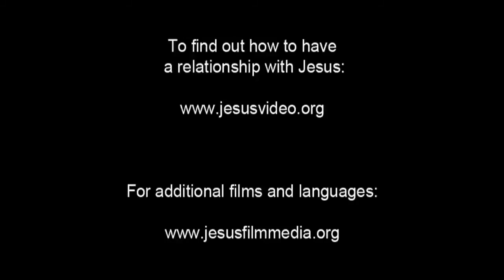JESUS, (Cantonese), Jesus Weeps Over Jerusalem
Jesus, His disciples, and a large crowd of followers approach Jerusalem. When it's in sight, Jesus stops and looks out over it. He talks of how Jerusalem could not see and understand a path to peace.